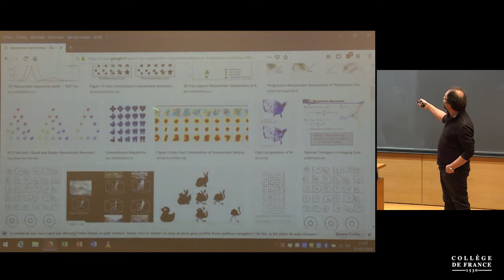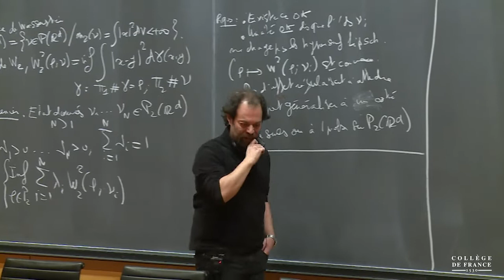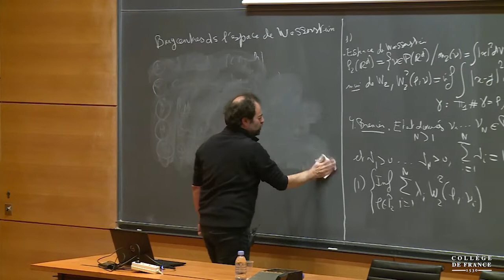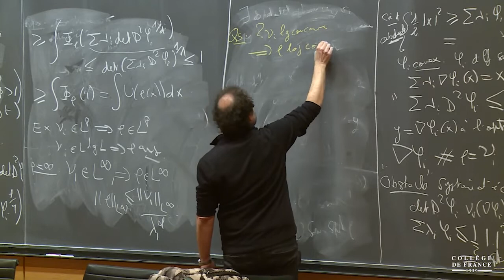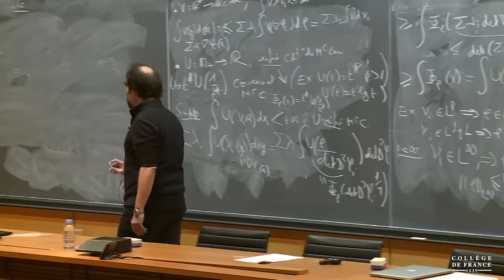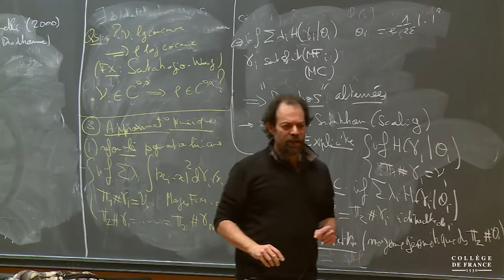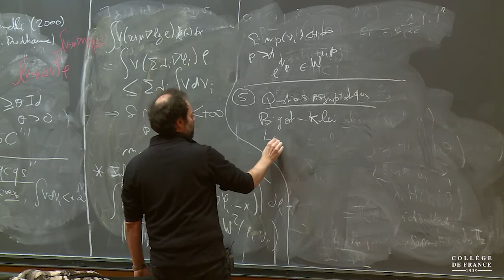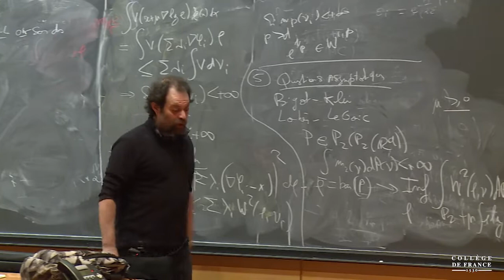Mathématiques appliquées (7) - Pierre-Louis Lions (2019-2020)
Séminaire du vendredi 31 janvier 2020 : Autour des barycentres dans l'espace de Wasserstein

Intervenant(s) : Guillaume Carlier, Ceremade, Université Paris-Dauphine